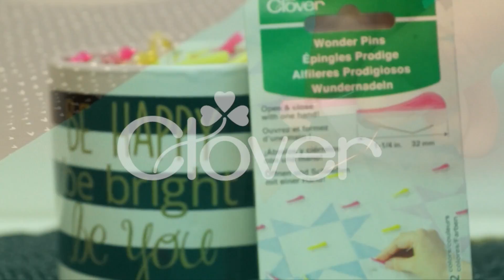Wonder Pins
Wonder Pins are a revolutionary pin concept leveraging the benefits of both straight pins and safety pins into a single pinning tool. They are strong enough to pierce multiple layers but thin enough to go through fabric without leaving holes. They are so easy to pin through fabric and always easy to see.